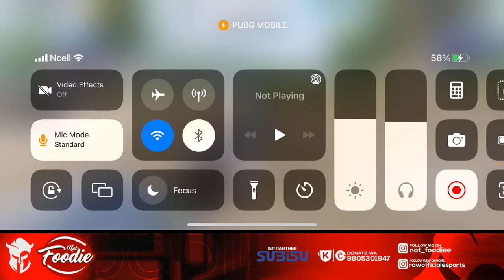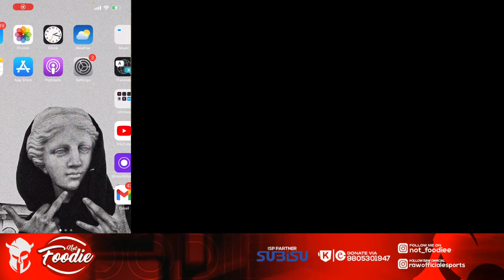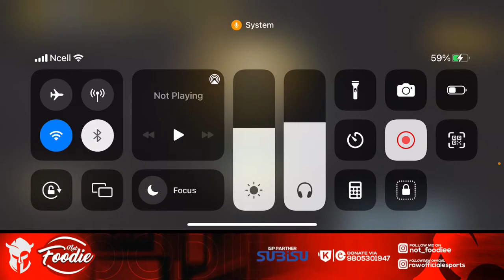Back In Action @4KGamingNepal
ISP Patner - SUBISU NET